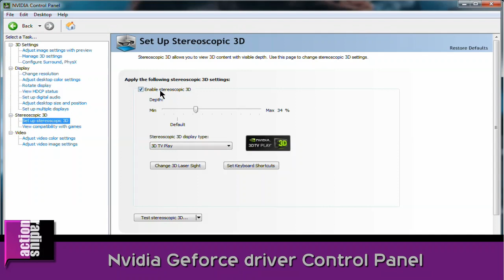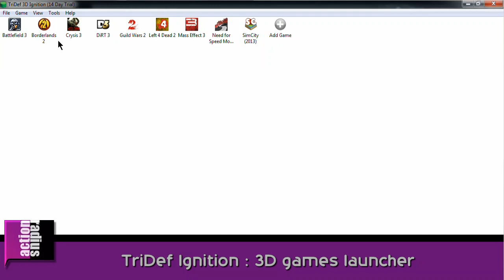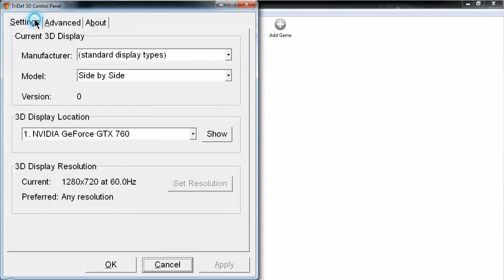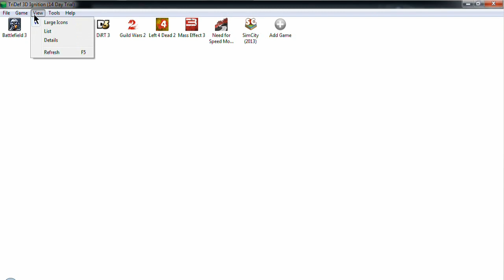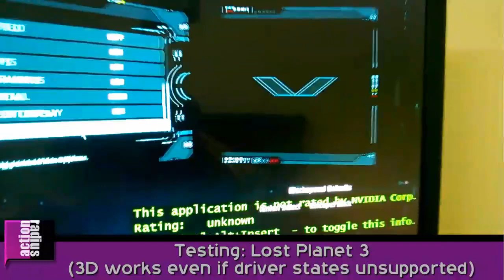3D Sterescopic Gaming setup and Nvidia vs AMD - ActionRadius